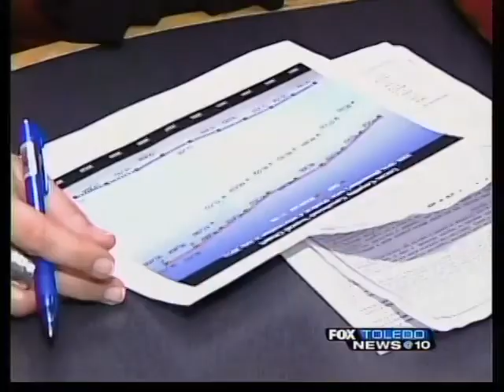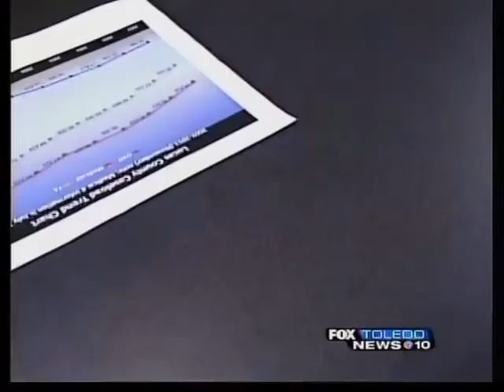Kasich not sure about welfare drug tests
Should they or shouldn't they? Several states across the country are throwing around the idea of basing approval for public assistance on passing a drug test. That includes  lawmakers here in the buckeye state.